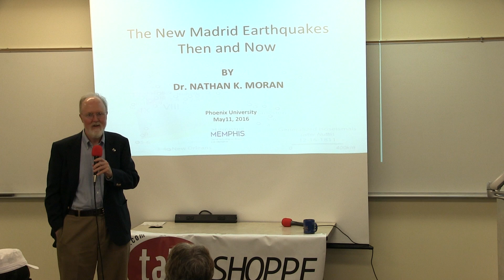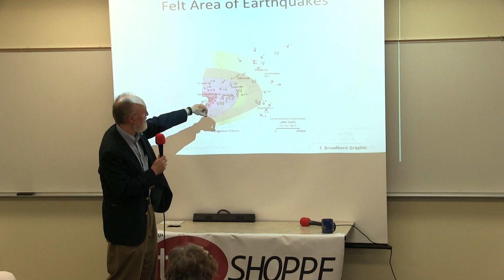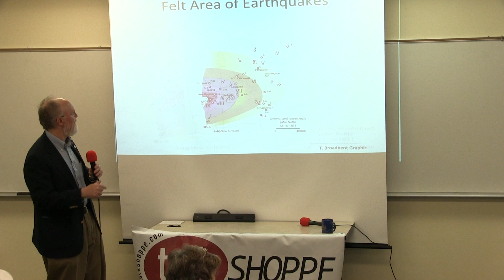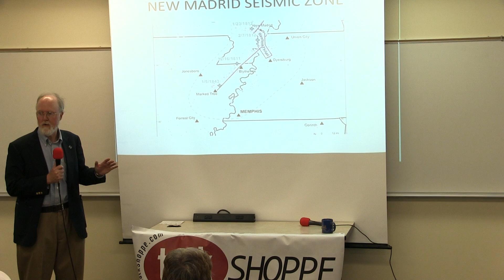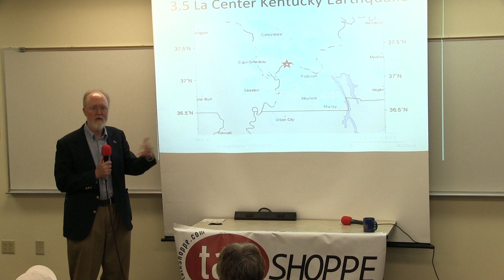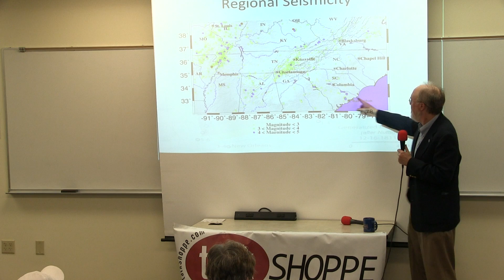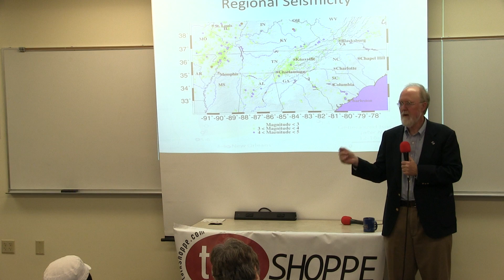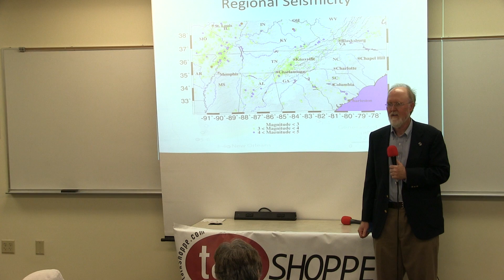Talk Shoppe 05 11 16